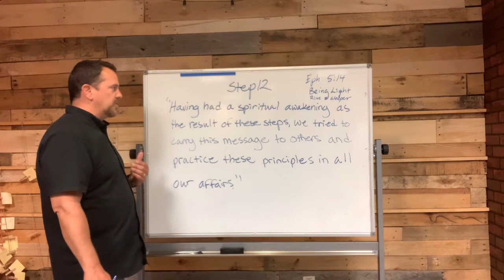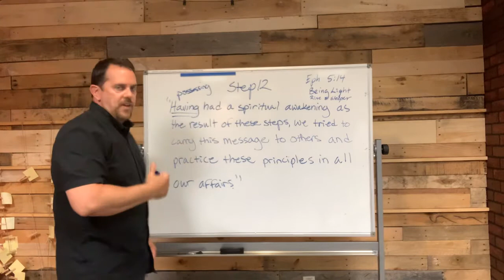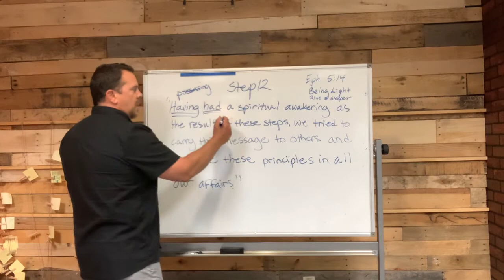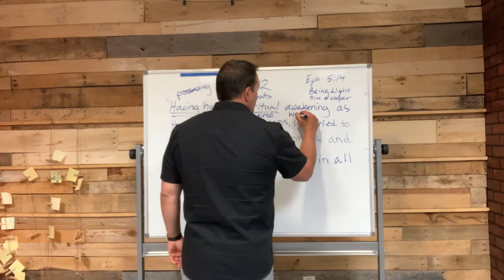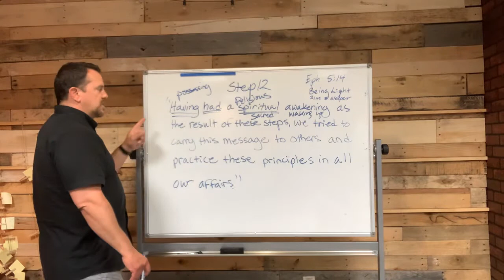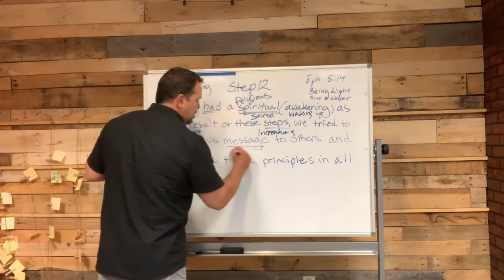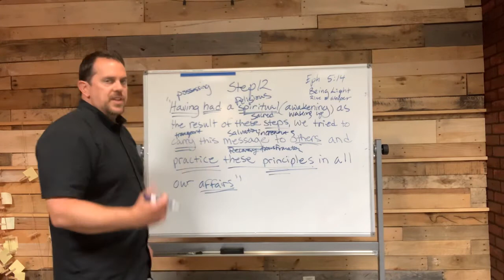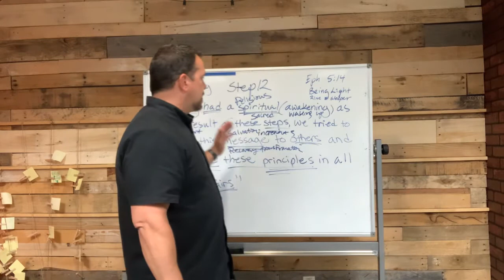Step 12 Christian Recovery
12th and final step in the Christian 12 step recovery